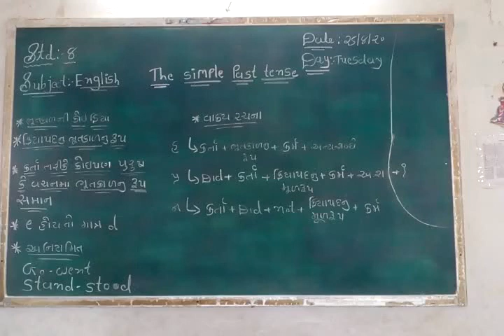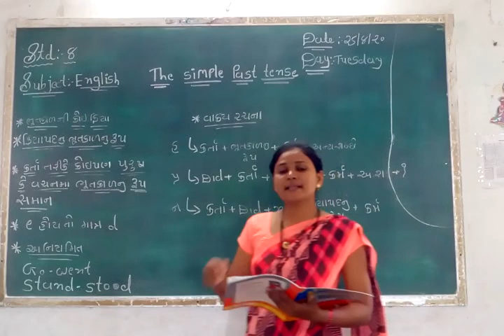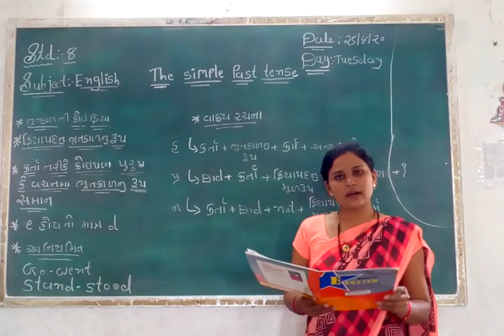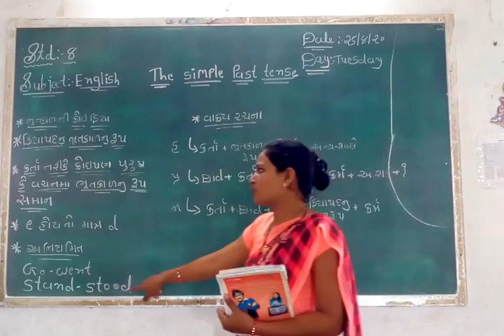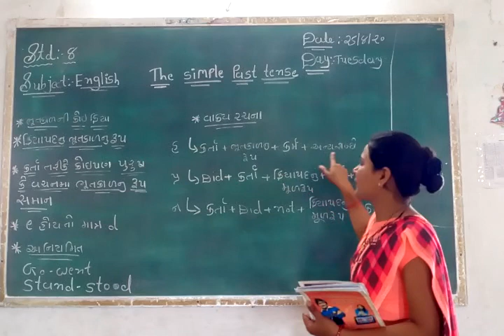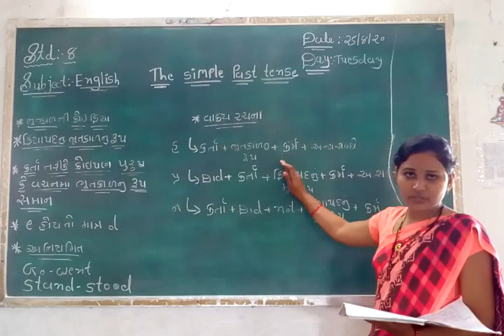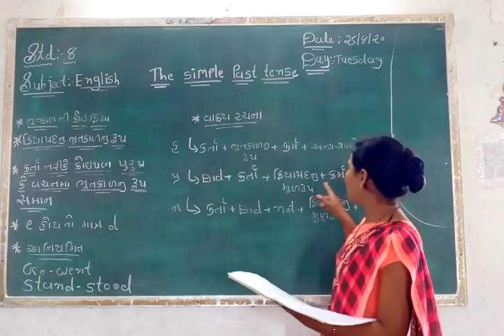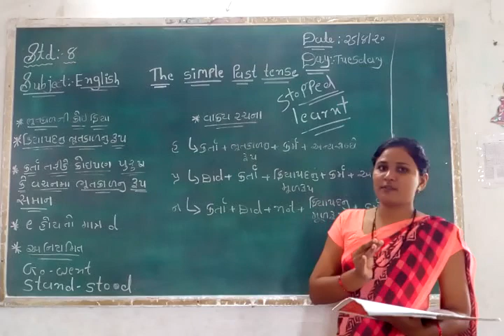STD-8 English grammar,simple past tense,meeraben parmar